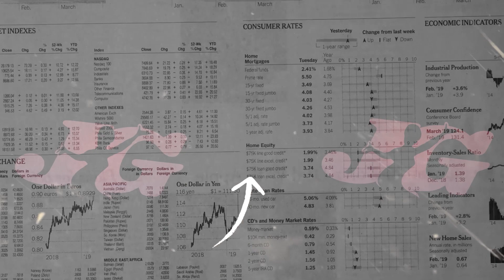Verin Vernanda Full Pargoy! ~ Tiara | AB pro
Title    : Tiara
Cipt    :M. Nasir
Vocal : Verin